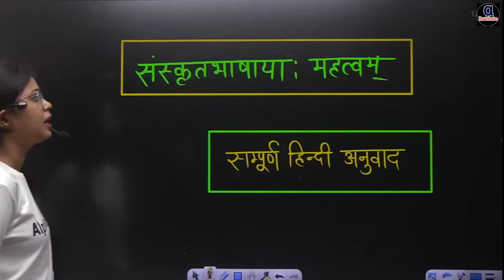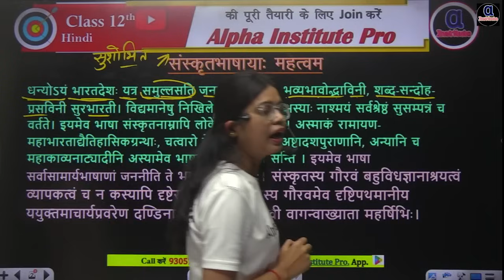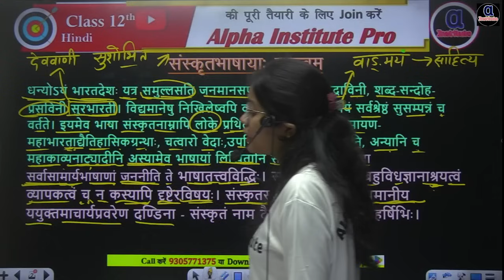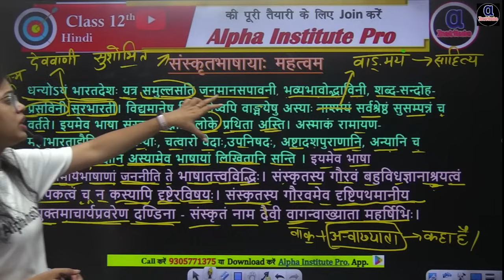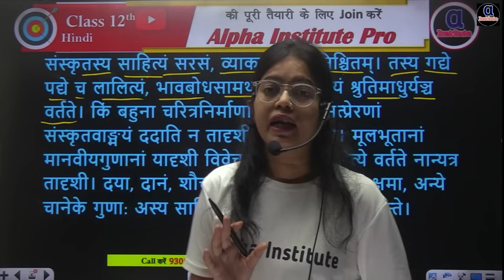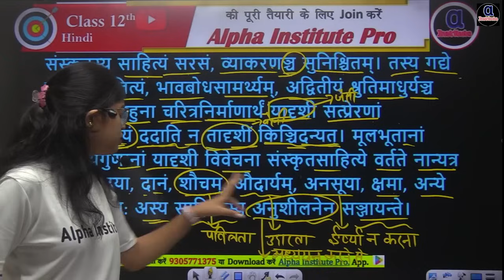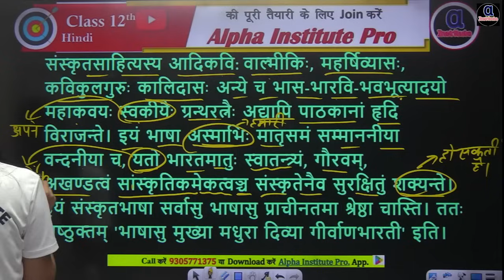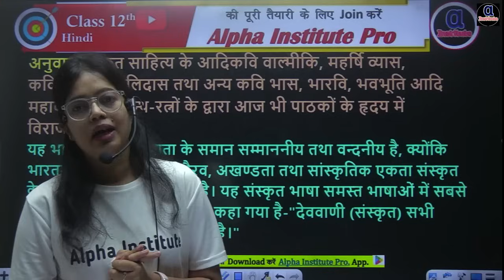संस्कृत भाषा महत्व हिंदी अनुवाद | Sanskrit Bhasha Mahatva | 12th Hindi Sanskrit Chapter 3 | Up Board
शिखर Batch 2025 में जुड़ने के लिए Download करे